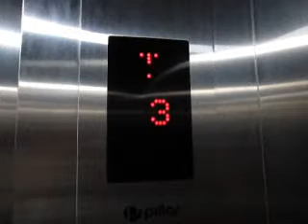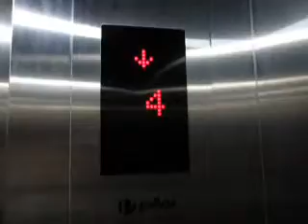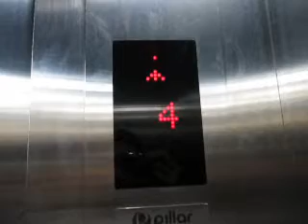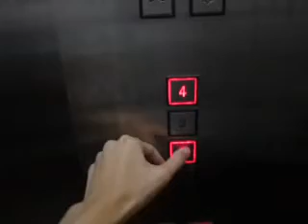Pillar Traction Elevators at BloO Hotel, Bali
• UPDATE (Feb 2020): This building was previously known as The Sunset Hotel.

Basic elevators. The left bank elevator has a rather loud and interesting motor sound on the top :D

Capacity: 10 Persons/680kg (left) 8 Persons/550kg (right)
Floors served: 1, 2, 3, 4 (4 floors)
Year installed: 2011
History: Original